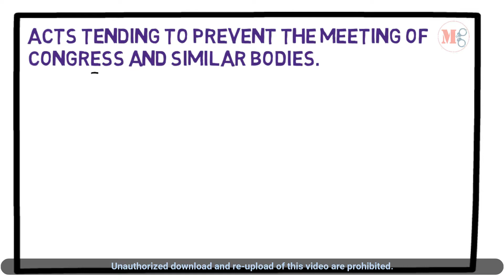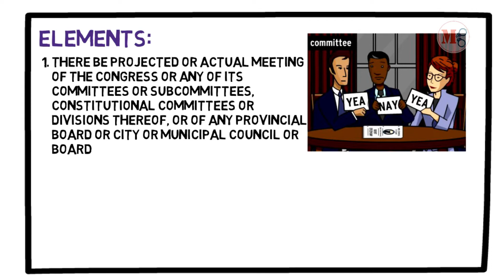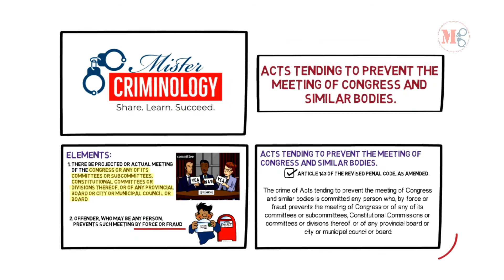[Article 143] Acts tending to prevent the meeting of Congress and similar bodies; Criminal Law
2. Art. 144. Disturbance of proceedings:
3. Art. 145. Violation of parliamentary immunity:

Chapter 3: ILLEGAL ASSEMBLIES AND ASSOCIATIONS
1. Art. 146. Illegal assemblies
2. Art. 147. Illegal associations.

Chapter 4: ASSAULT UPON, AND RESISTANCE AND DISOBEDIENCE TO, PERSONS IN AUTHORITY AND THEIR AGENTS
1. Art. 148. Direct assaults.
2. Art. 149. Indirect assaults.
3. Art. 150. Disobedience to summons issued by Congress, its committees or subcommittees, by the Constitutional Commissions, its committees, subcommittees or divisions
4. Art. 151. Resistance and disobedience to a person in authority or the agents of such person.

Chapter 5: PUBLIC DISORDERS
1. Art. 153. Tumults and other disturbance of public orders
2. Art. 154. Unlawful use of means of publication and unlawful utterances
3. Art. 155. Alarms and scandals.
4. Art. 156. Delivery of prisoners from jails

Chapter 6: EVASION OF SERVICE OF SENTENCE
1. Art. 157. Evasion of service of sentence.
2. Art. 158. Evasion of service of sentence on the occasion of disorder, conflagrations, earthquakes, or other calamities.
3. Art. 159. Other cases of evasion of service of sentence.

Chapter 7: COMMISSION OF ANOTHER CRIME DURING SERVICE OF PENALTY IMPOSED FOR ANOTHER PREVIOUS OFFENSE

Credits to:
Freepik for the free graphic resources:
- "Designed by macrovector_official / Freepik"